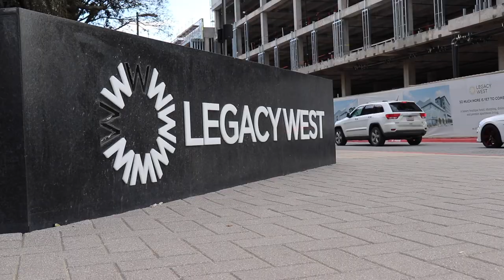LEGACY CAR SPOTTING | DTX Photo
Going around my favorite place in Texas and finding tons of cars.